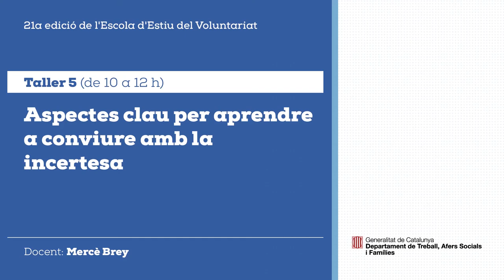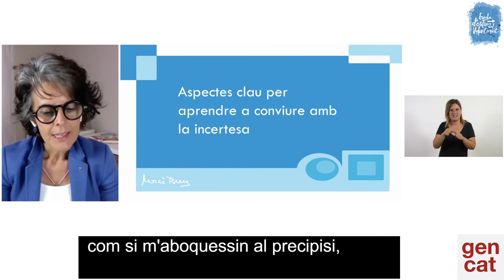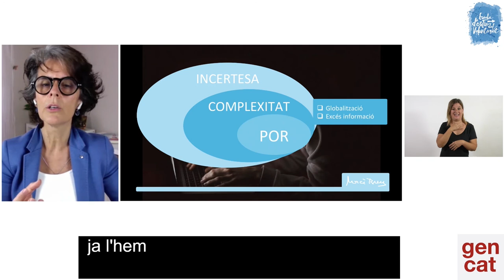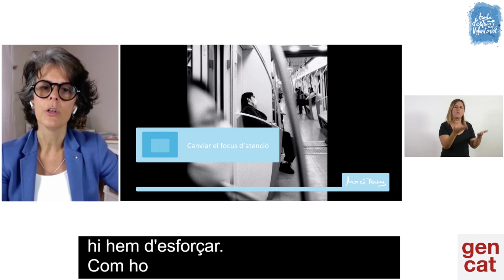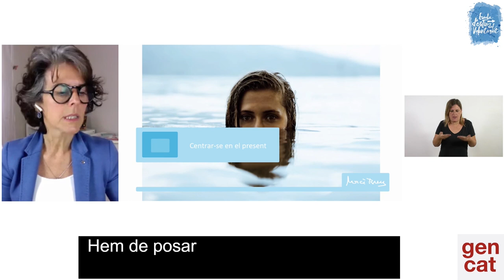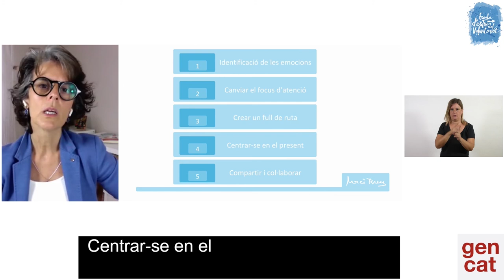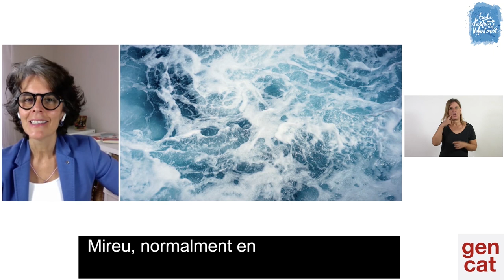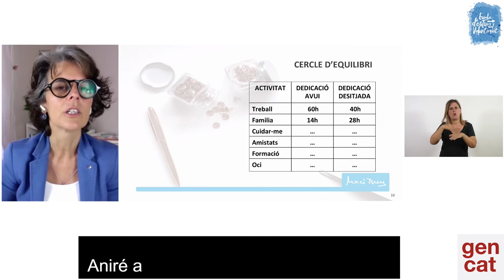Escola d'estiu del voluntariat 2020:Taller 5. Aspectes clau per aprendre a conviure amb la incertesa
Aspectes clau per aprendre a conviure amb la incertesa. Ens hem vist immersos en una realitat diferent, en què la incertesa, la complexitat i la por són les protagonistes. Aprendre a conviure amb aquests elements i saber com gestionar-los ens proporciona tranquil·litat i benestar.

L’Escola d’estiu del voluntariat és un projecte de la Direcció General d’Acció Cívica i Comunitària (DGACC) que ofereix activitats formatives gratuïtes per a persones voluntàries, coordinadors i coordinadores de voluntariat i responsables d’entitats. El dies 28, 29 i 30 de juliol va tenir lloc la 21a edició.